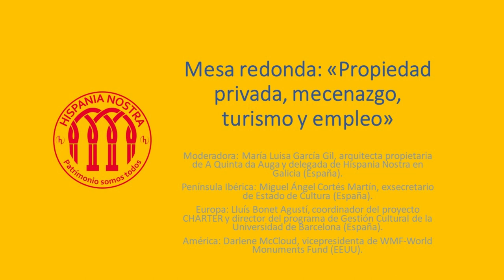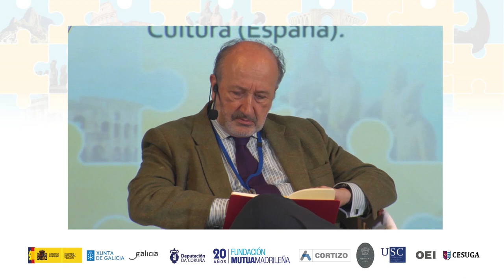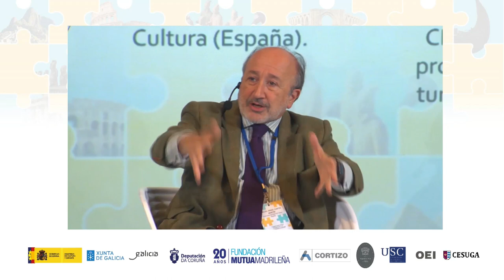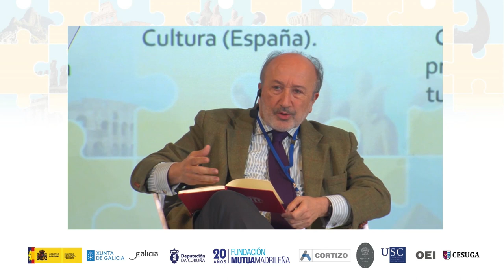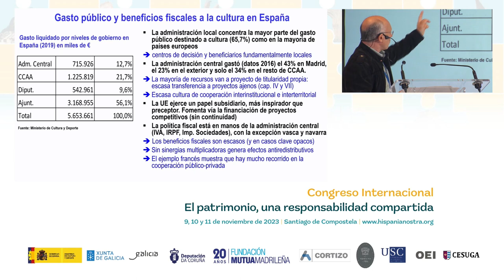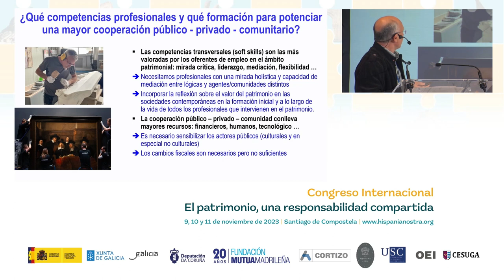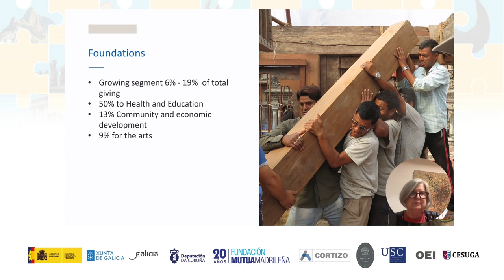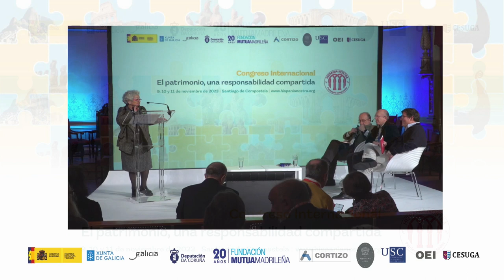Mesa redonda: Propiedad privada, mecenazgo, turismo y empleo | Hispania Nostra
La mesa redonda V trató sobre la propiedad privada, el mecenazgo, el turismo y el empleo en relación con el patrimonio cultural. Moderada por María Luisa García Gil, arquitecta propietaria de A Quinta da Auga y delegada de Hispania Nostra en Galicia. Intervienen:

Península Ibérica: Miguel Ángel Cortés Martín, exsecretario de Estado de Cultura (España).
Península Ibérica: Lluís Bonet Agustí, coordinador del proyecto CHARTER y director del programa de Gestión Cultural de la Universidad de Barcelona (España).
América: Darlene McCloud, vicepresidenta de WMF-World Monuments Fund (Estados Unidos).